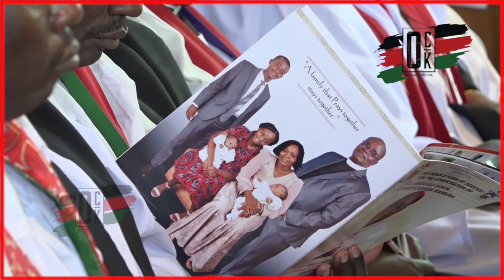We are a country that do not know how to move on from an election - Bishop Sapit